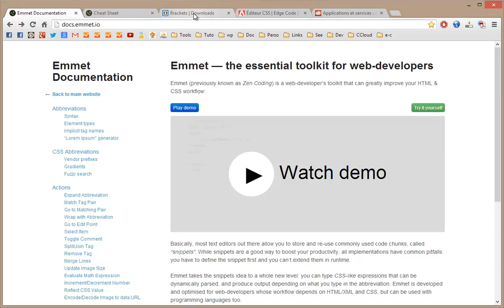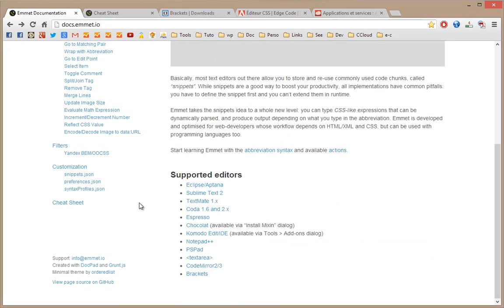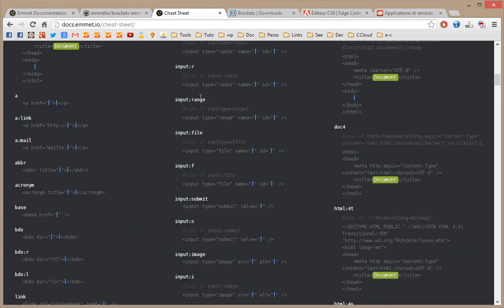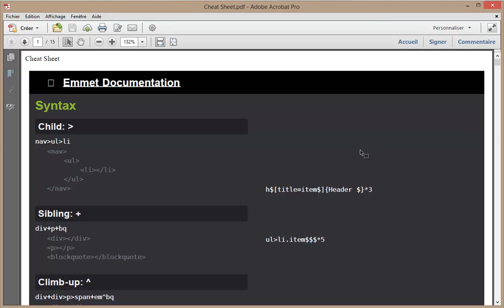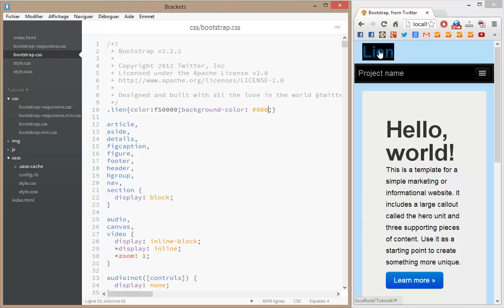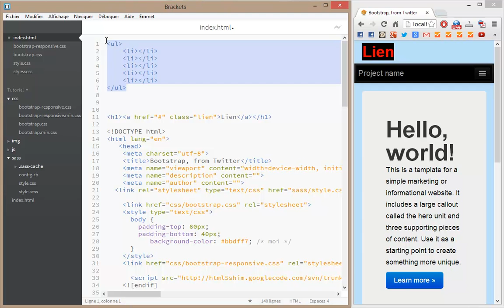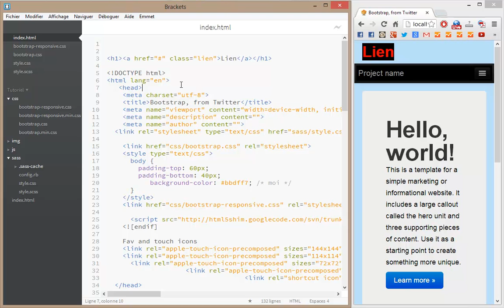Emmet - zen coding : Installation dans l'éditeur Brackets ou Adobe Edge Code